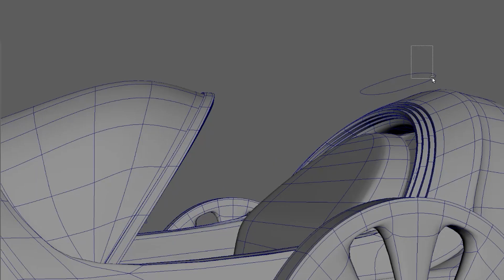Mechanical Rigging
Steamcar Designed, Modeled and Rigged by Farhad Aidibi